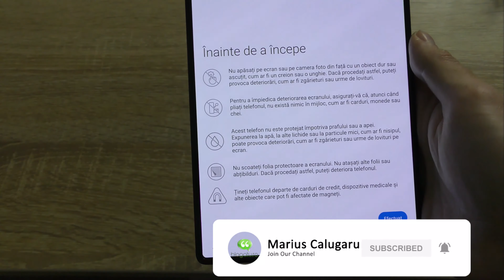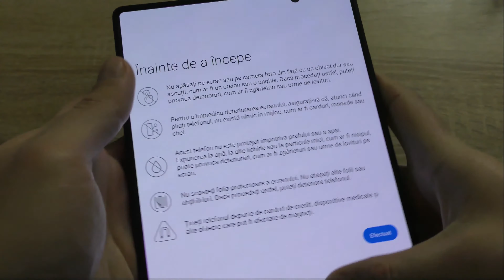Samsung Galaxy Z Fold2 5G - unboxing: depliat este o tableta, pliat este un smartphone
samsunggalaxyZFold2​ samsung​ unboxing - depliat este o tableta, pliat este un smartphone